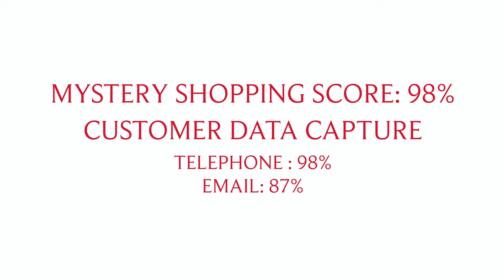DC Shoes USA - Store Campaign Video w/ Reliance Brands Limited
DC Shoes USA a skateboarding shoe brand creates a nomination video for Reliance Brands Limited which is a part of the Industrial Giant - Reliance Industries Limited a Multinational conglomerate company.

A Corporate Branding Video by Cherry Blossom Works - A Filmmaking and Production company.

Camera Work: Manav Narula
Video Editing: Manav Narula
Colorist: Manav Narula
Audio Work: Manav Narula